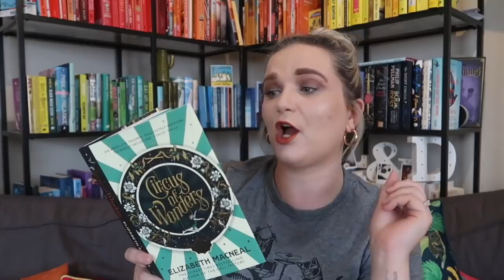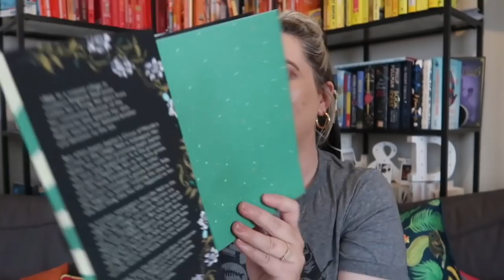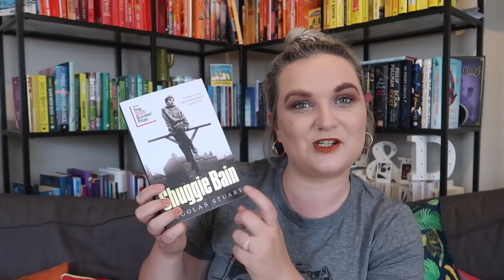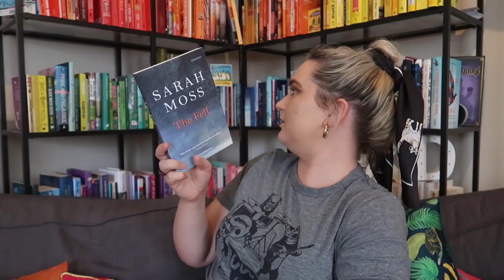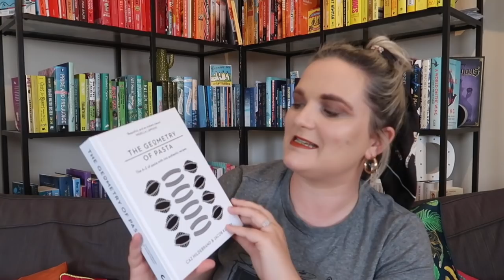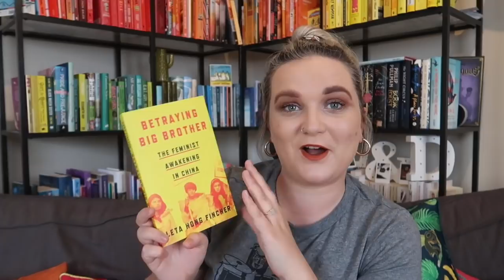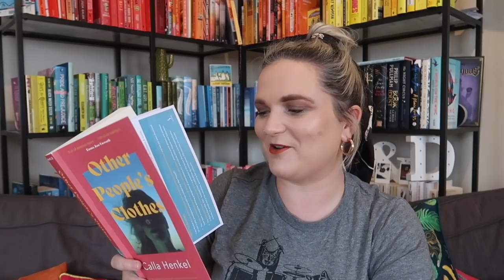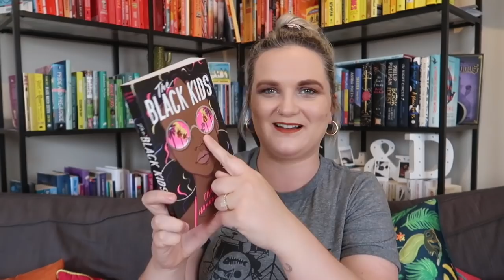June Book Haul | Lauren and the Books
I GOT NEW BOOKS!

Books mentioned:
Books marked with a * have been sent to me by the publisher. AD-PR Product
Circus of Wonders*
Shuggie Bain*
The Fell*
The Geometry of Pasta*
Betraying Big Brother*
Other People's Clothes*
Ace of Spades
The Black Kids
Unwell Women
The Manningtree Witches
This One Sky Day
The Five
Where the Forest Meets the Stars

Gousto stuff mentioned:
Please copy and paste below link into your web browser:
cook.gousto.co.uk/raf/?promo_code=LAURE37552982&utm_source=weblink